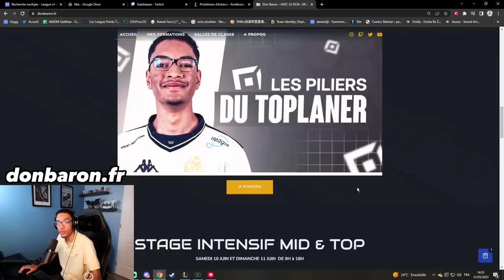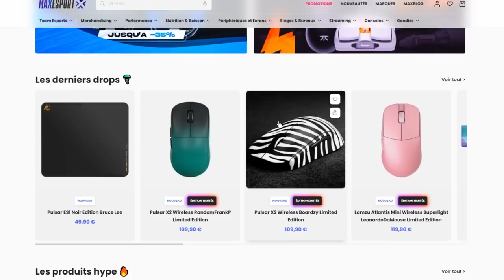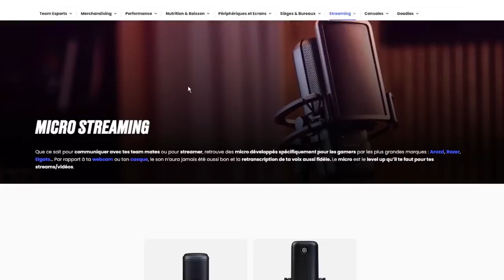JE COMEBACK CETTE GAME AVEC JAYCE, ET IL SE PASSE ÇA...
Yo c'est Gaëthan AKA Don Baron. Dans cette vidéo je STOMP complètement la game. Sauf que les ennemis ont décidé de faire des choses macabres pendant que leur montrait comment maîtriser Jayce !
Tu veux te démarquer sur League of Legends et passer au niveau supérieur ?
Alors viens découvrir mes offres de coaching sur mon site web !

Clique sur le lien ci-dessous pour devenir le joueur que tu as toujours rêvé d'être
(Stages Midlane & Toplane ENFIN disponible sur le site !)
Ils se dérouleront Pendant Le Week-end du 10 au 11 Juin !

Je suis très enthousiaste à l'idée de te présenter mon nouveau partenaire Maxesport. Maxesport est un site de ecommerce, besoin de matériel pour tes sessions de gaming ?
Va faire un tour sur Maxesport!
Ils ont tout ce dont tu as besoin pour un setup gaming de qualité, des souris aux claviers en passant par l'éclairage, avec des marques connues et moins connues. En utilisant mon code "Gaethan", tu peux bénéficier d'une réduction de 5% sur ta commande.